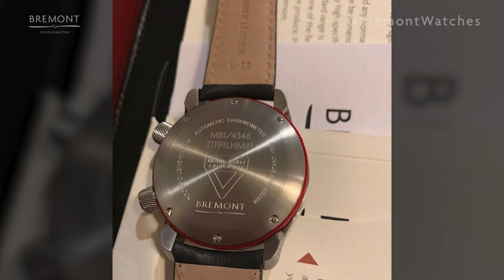Martin-Baker Ejectees Describe their Life-Saving Ordeals || Lieutenants Linda Maloney & Cynthia Lisa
Hear first hand about two incredible stories of life-saving ejection; Lieutenant Linda Maloney, and Lieutenant Cynthia Lisa. Linda is also the first Woman Martin-Baker ejectee.

In this lockdown interview, they and Bremont Co-Founder, Giles English, delved deep in many topics; how it feels to take your life in your hands, the importance or women in the military , and the commemorative MBI watch that is only awarded to Martin-Baker ejectees.